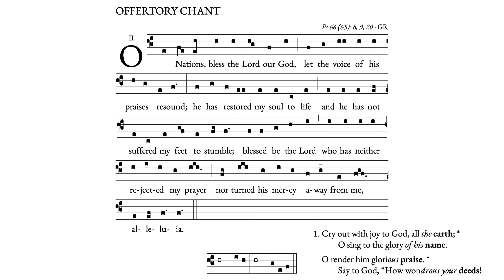Offertory Antiphon • Easter VI • Simple English Propers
Ant. Melody: Adam Bartlett; Licensed in the Creative Commons.